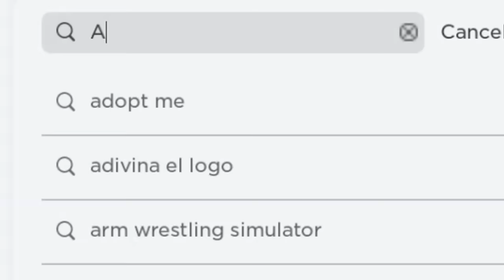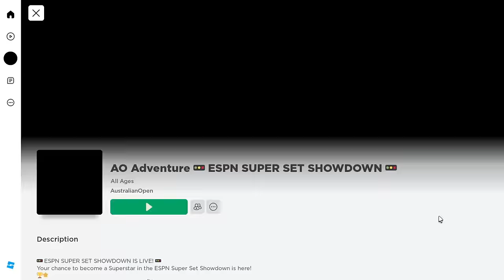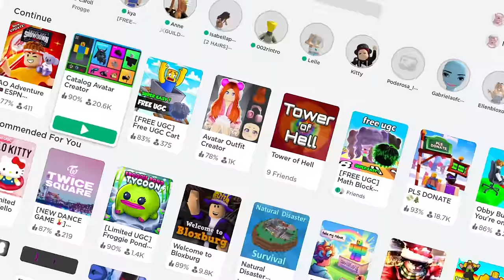PEGUE AGORA 4 CABELOS GRÁTIS e 10 ITENS GRÁTIS NO ROBLOX(2024)😳